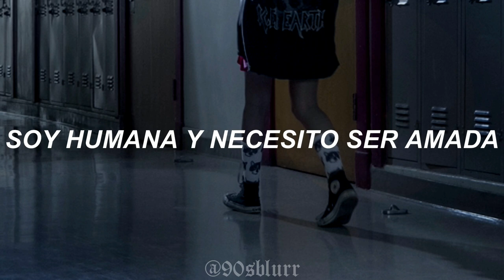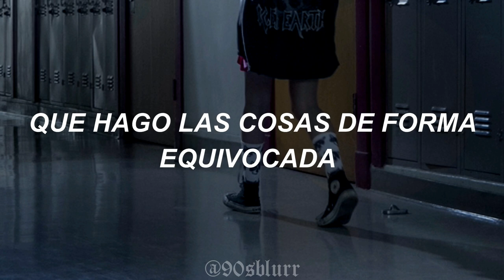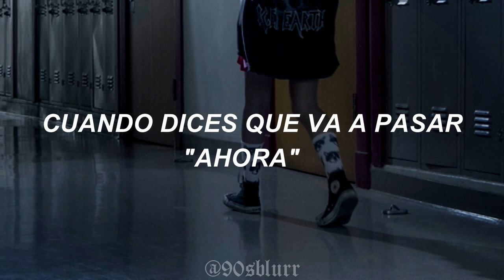t.A.T.u. ; how soon is now? (sub. español)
— ante cualquier error, son libres de hacermelo saber

— fuente: arial black italic